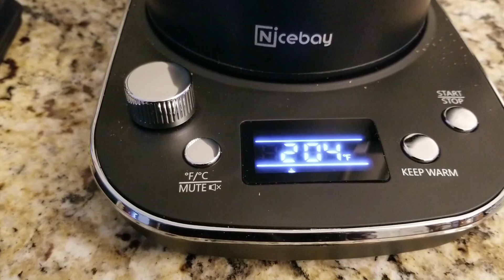Help me give away money in 2023!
I have decided on a special project for 2023 and after watching this video hopefully you will want to help!